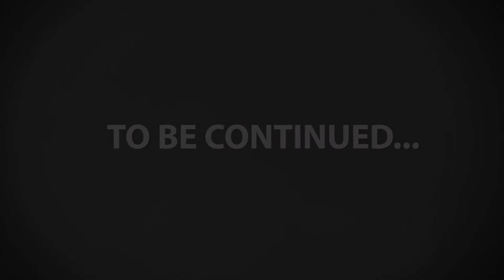Sven the Sojourner Episode 1- Introduction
A sojourner finds his way to Maranatha Bible Camp and is put on summer staff.